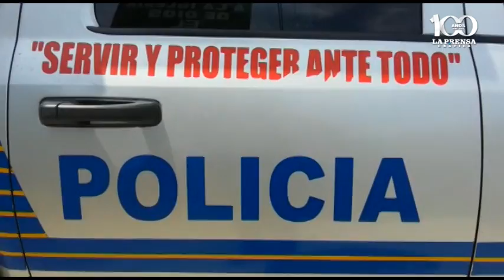6 homicidios ocurridos el 18 de marzo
6 homicidios ocurridos el 18 de marzo